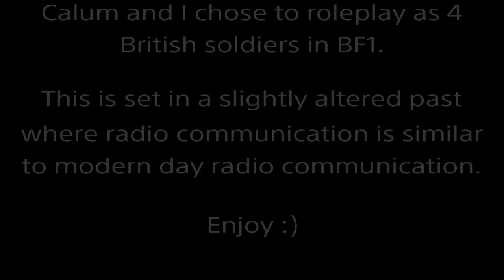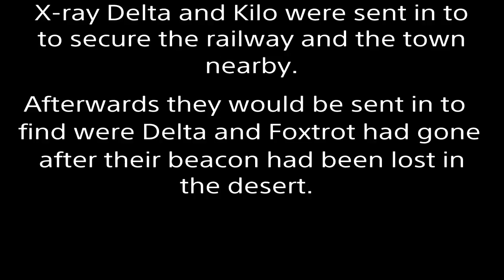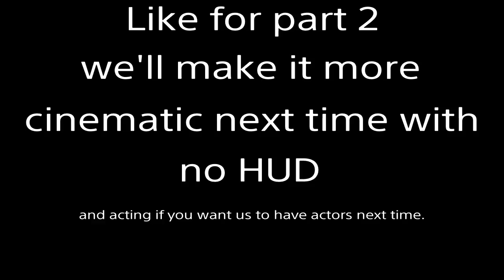Battlefield 1-adventures of Delta and Foxtrot | episode 1 The Sinai Desert Town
Welcome to my first video of this possibly new series that could start if the response from you guys is good. I know this isn't realistic at all but me and Calum just did this for fun because we didn't know what to do on BF1. I don't think this will do well but you never know, you guys might like this.

This made me cringe a bit when i was editing this because my commander voice acting is so bad lol